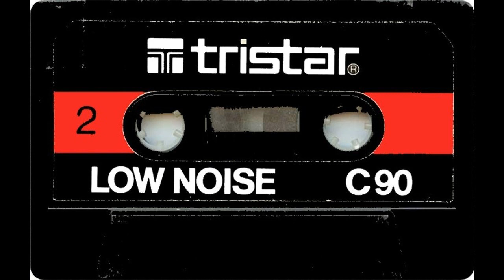Lukay***Le Soir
Underground Instrumental